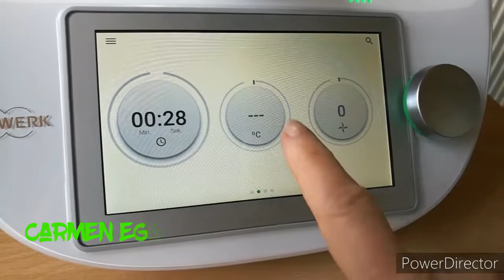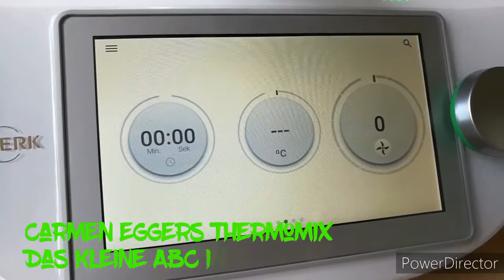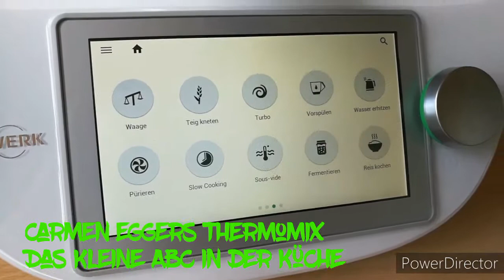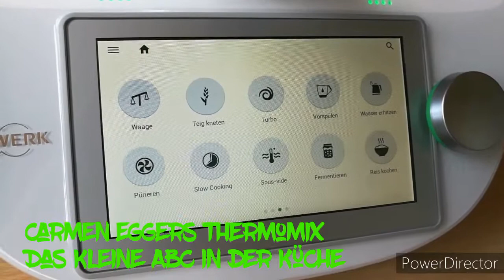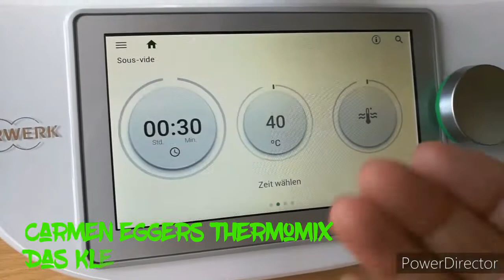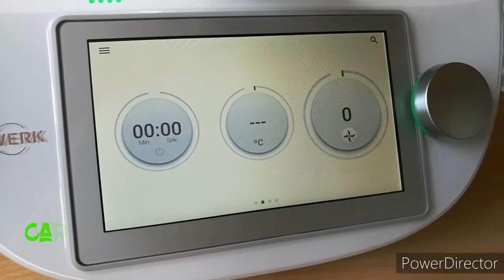Das Display des TM6 mit seinen Funktionen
Im Display des TM 6 sind die Funktionen auch manuell zu bedienen. Durch Antippen des Displays und Drehen des Reglers wird die Zeit, Temperatur und die Stufeneinstellung gewählt. Mit einem Wisch auf die Seite seht ihr schon voreingegebene Modis wie die Waage, die Vorspülfunktion, souvidgaren und vieles mehr. Hier eine einfache Erklärung zur Bedingung